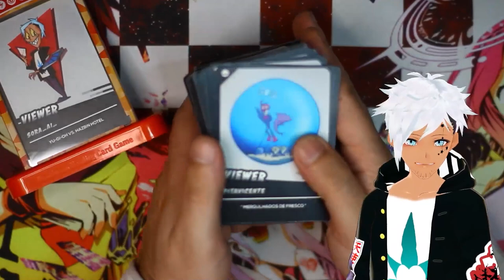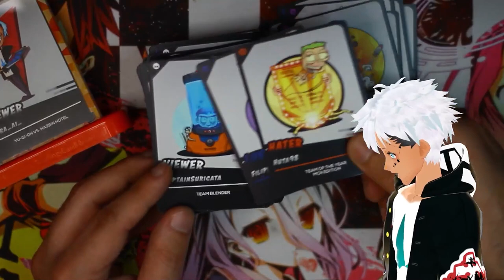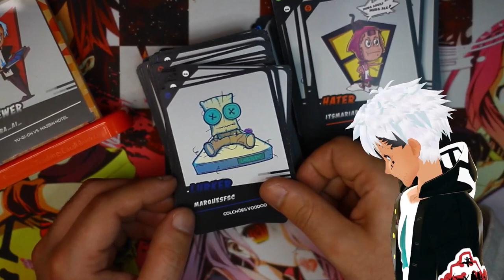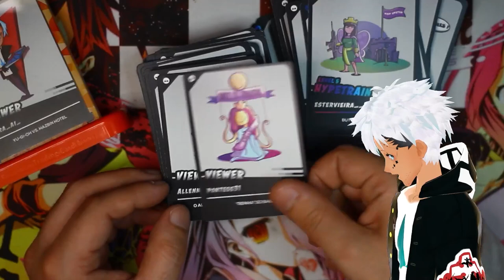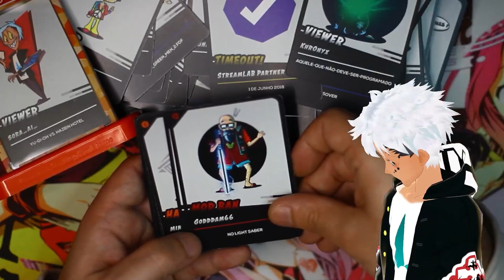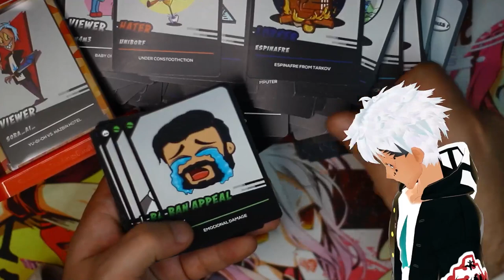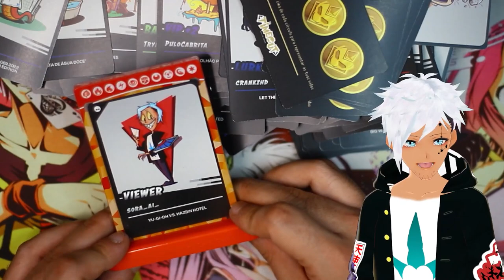TIMEOUT GAME! Virei uma CARTA!!!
streamlab.pt